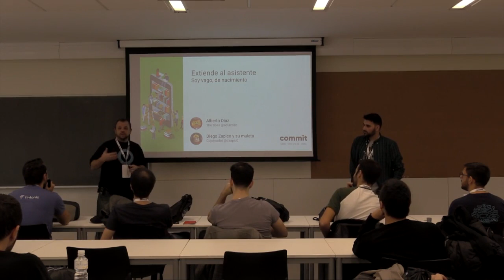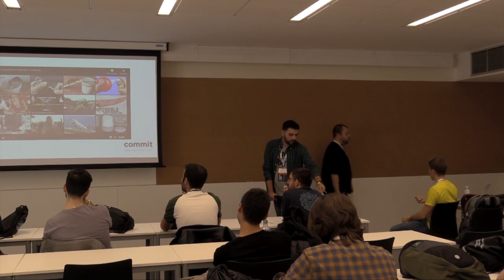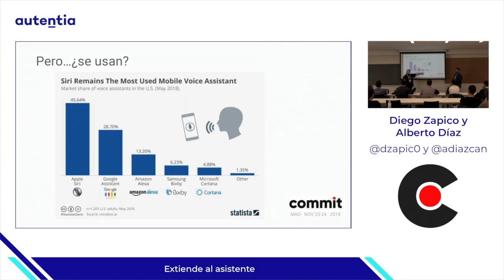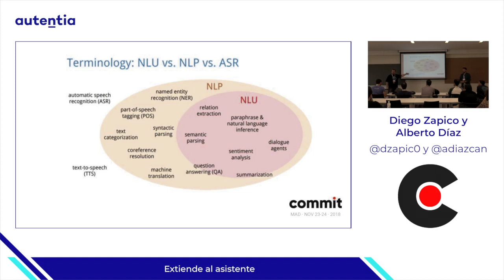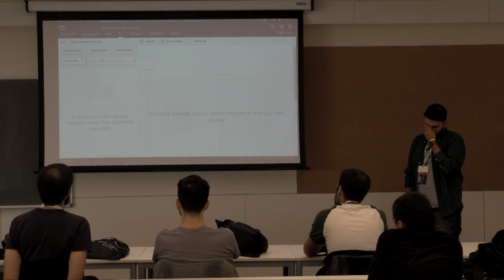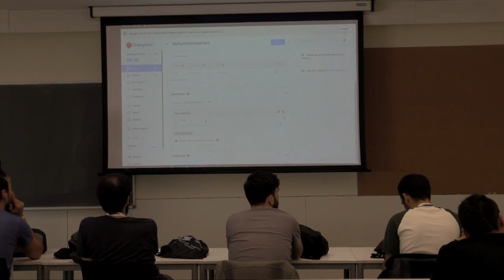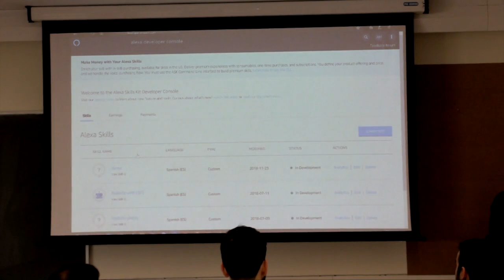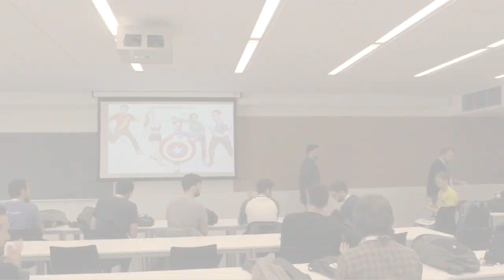Extiende al asistente, por Diego Zapico y Alberto Díaz